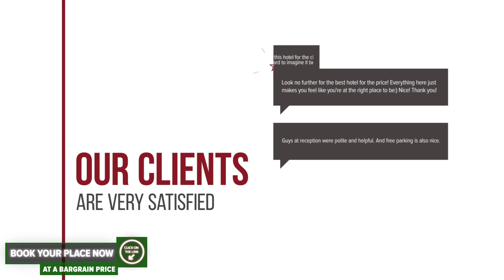Apartament Sofia hotel review | Hotels in Mangalia | Romanian Hotels